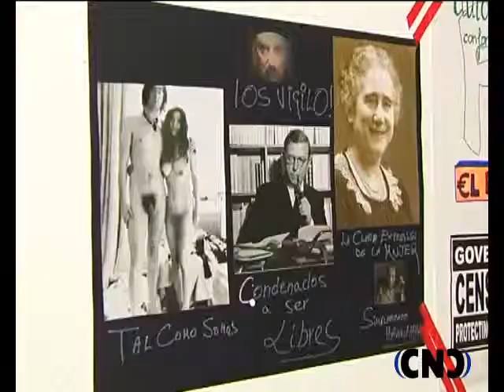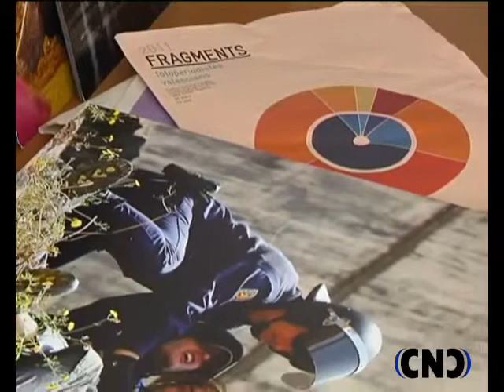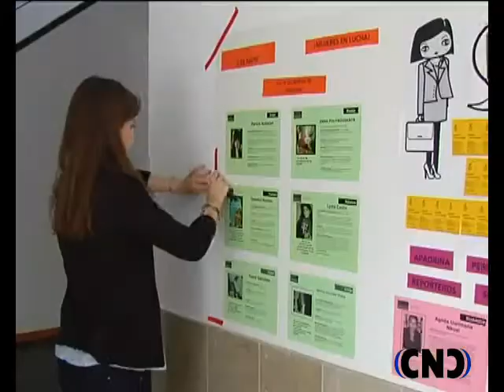Libertad de Prensa